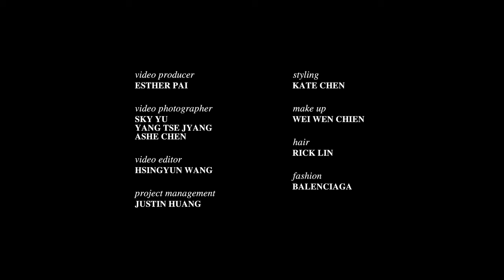阮經天下班娛樂顧貓咪🐱最想收到這個禮物!!!! ｜AMA｜ ELLE TAIWAN